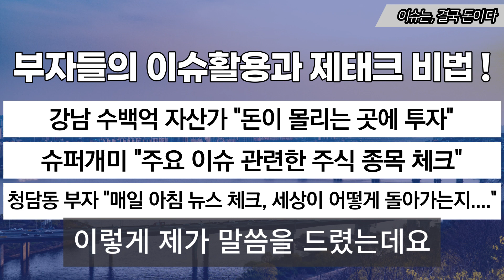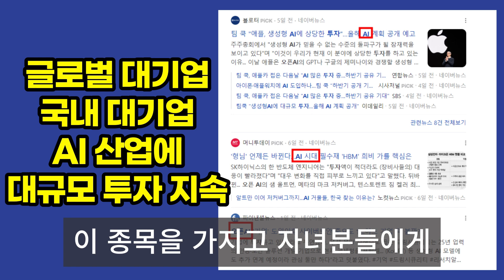[오늘 이 뉴스] "대표님 말씀 듣고 가겠다" 한동훈에 "두 가지만.." 제안한 이재명